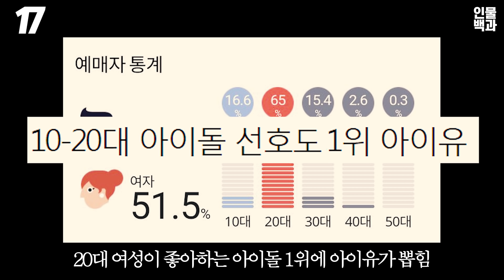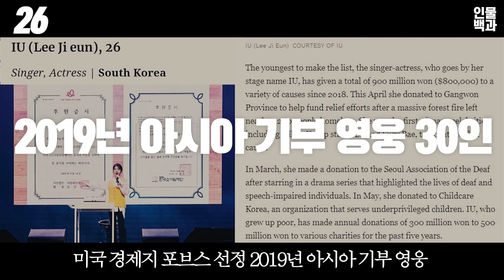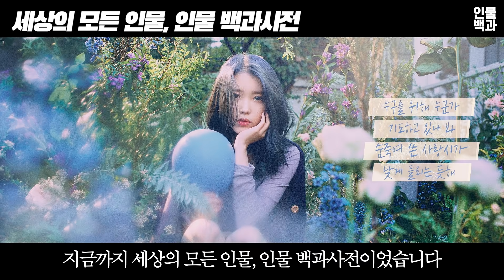5분만에 알아보는 아이유에 대한 사실 27가지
아이유(IU, 이지금, 이지은)에 대한 모든것 2
1. 아이유를 발굴한 사람
2. 아이유와 거미
3. 아이유와 하동균
4. 아이유와 휘성
5. 아이유를 놓친 JYP
6. SM과 YG에 지원하지 않은 이유?
7. 로엔엔터테인먼트
8. 아이유팀
9. 연기자 이지은
10. 영화 드림
11. 나의 아저씨
12. 호텔 델루나
13. 올해의 가수와 올해의 배우
14. 달과의 인연
15. 건빵과 별사탕
16. 안티팬이 우유인 이유
17. 20대 여성이 좋아하는 아이돌 1위
18. 퇴근유
19. 김제여고 스쿨어택
20. 아이유에게 '숭'이란?
21. 아이유가 목을 푸는 방법
22. 더원의 조진날
23. 아이유 참이슬
24. 아이유 어머니의 좋은날
25. 학교폭력 예방 홍보대사 활동
26. 최연소 아시아 기부 스타
27. 동덕여고 장학금

music
해당 영상은 '영민하다' 유튜브 영상의 포맷을 참조했습니다.